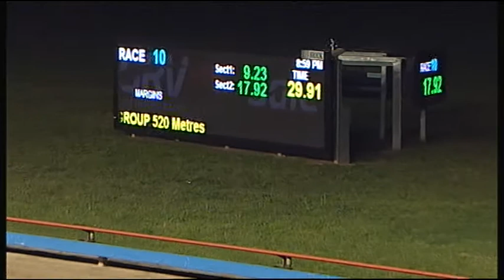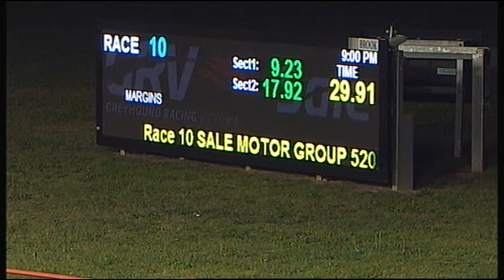SLE SUN 05 NOV 17 R10